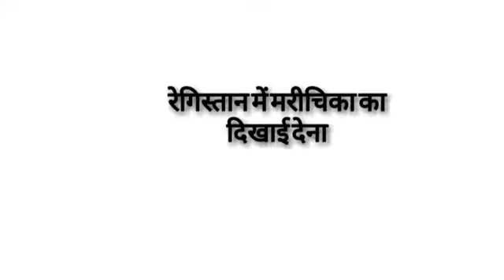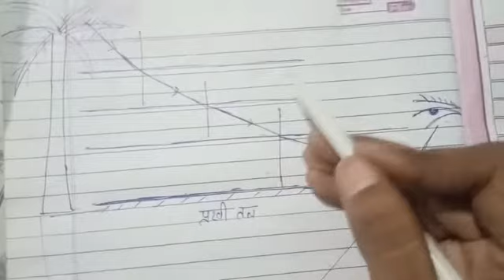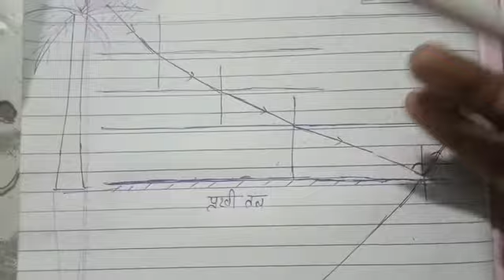Physics/Class-10/Lesson-1/Part-10/रेगिस्तान मे मरीचिका का दिखाई देना